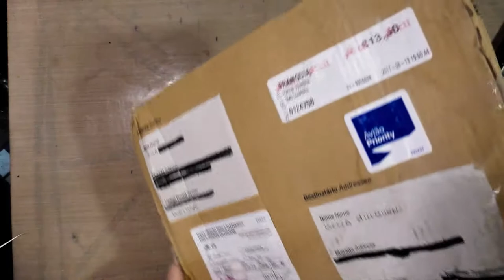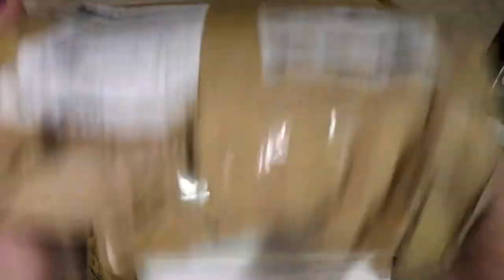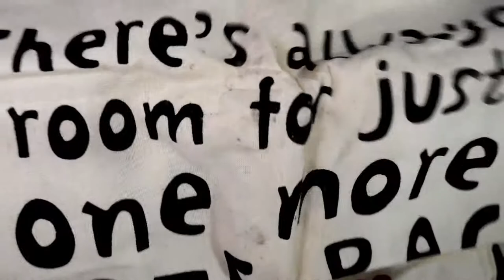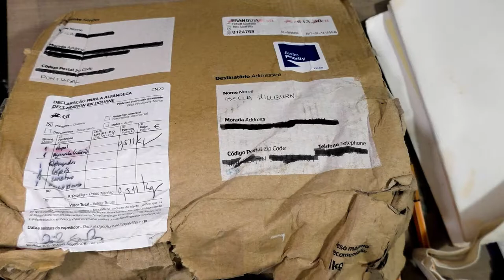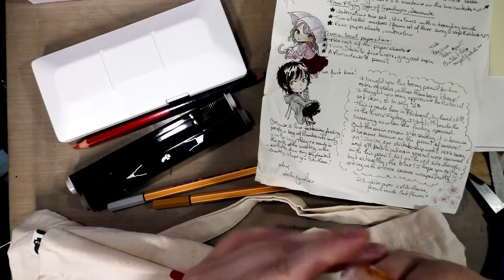Unboxing Portuguese Art Supplies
These were sent by Hame a fellow comic artist who lives all the way in Portugal!  Her art is absolutely beautiful, so please check it out

In another country and want to do a supply exchange?